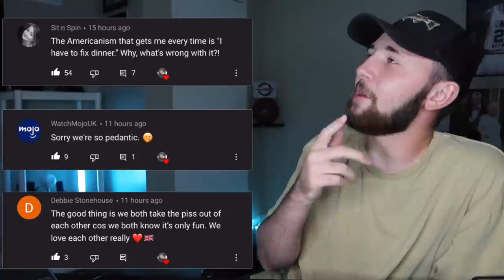Meet The British Girl OBSESSED with Cockroaches - American Reacts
American Reacts to Meet The British Girl Obsessed with Cockroaches!
follow me on all socials!